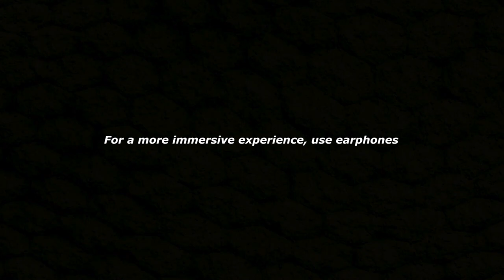Infinite Flight Movie - Chase Your Passion [HD]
Quality infinite flight videos will be uploaded every so often, so make sure you have them post notifications on!

New to Infinite Flight?

Infinite Flight offers the most comprehensive flight simulation experience on mobile devices, whether you are a curious novice or a decorated pilot. Explore high definition scenery in regions from around the world with our diverse inventory of detailed aircraft, tailoring each flight by choosing your time of day, weather conditions, and aircraft weight configuration.

Features:

• Dozens of aircraft in a diverse fleet of airliners, general aviation and military aircraft (free and paid add-ons)
• Multiple regions featuring high definition satellite imagery, accurate topography and all major airports with precise runway and taxiway layouts
• Customizable time of day and weather conditions (real time or custom)
• Realistic atmospherics with the sun, moon, and stars
• Autopilot (supports control of all flight parameters, NAV mode to follow your flight plan, and auto land on select aircraft)
• Easy-to-use flight planning system with accurate fixes and Navigational Aids
• Engine startup and shutdown
• Instrument Landing System (ILS)
• Advanced replay system
• Weight and balance configuration

Join thousands of other pilots and air traffic controllers for the most engaging online flight simulator available today!

Infinite Flight Pro subscription benefits:
• Join thousands of other pilots for a global multiplayer experience
• Fly the world with millions of square miles of high definition scenery with access to over 25,000 airports (no region lock-in)
• Enjoy all available aircraft
• Act as an Air Traffic Controller
• Fly through live weather and winds aloft

Note: Internet connection (WiFi or Cellular) is required to use Infinite Flight.